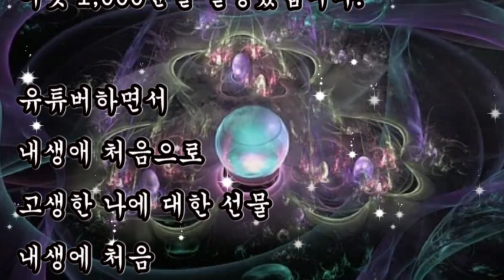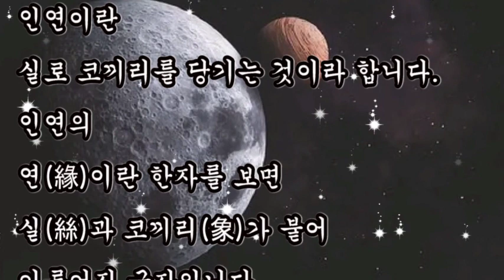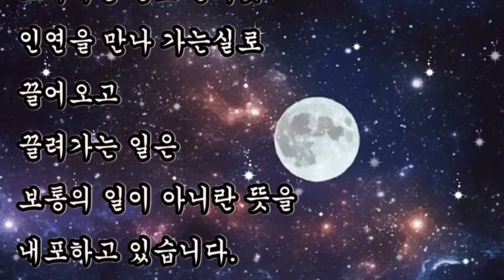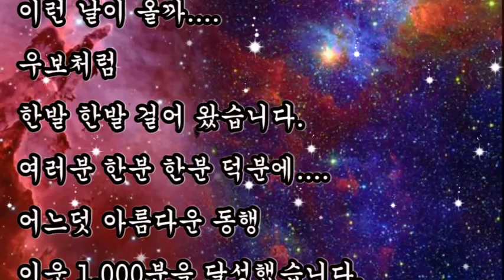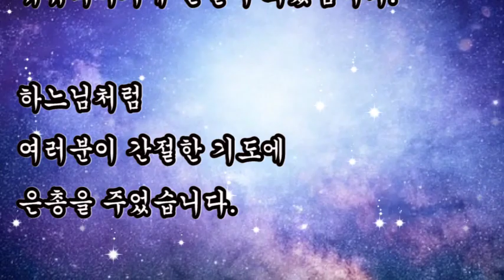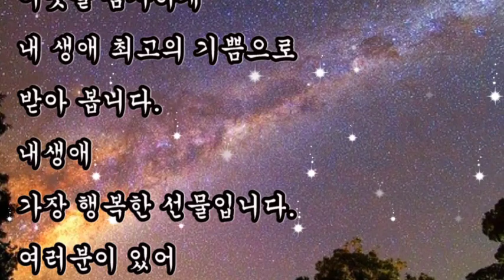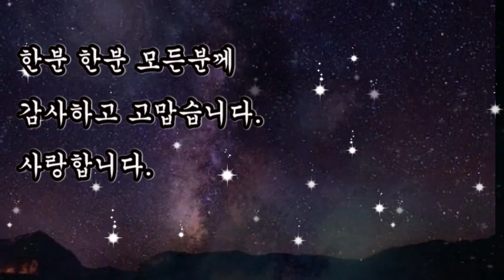Hongssem희망Dream구독자 1000명 달성, 한분 한분 모든분게 고맙고 감사합니다, 사랑합니다.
Hongssem희망Dream구독자 1000명 달성,
한분 한분 모든분게 고맙고 감사합니다, 사랑합니다.

잃어버린 나를 찾아서
떠나는 내 생애 처음
First Class 시작한지.
이런 날이 올까.
우보처럼 한발 한발 걸어 왔습니다.
여러분 한분 한분 덕분에.
어느덧 아름다운 동행
이웃 1,000분을 달성했습니다.